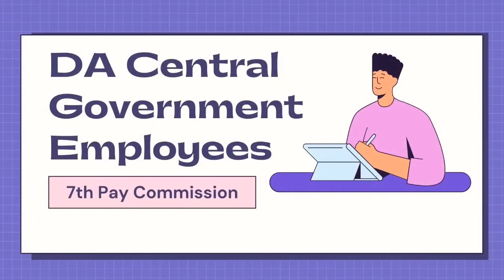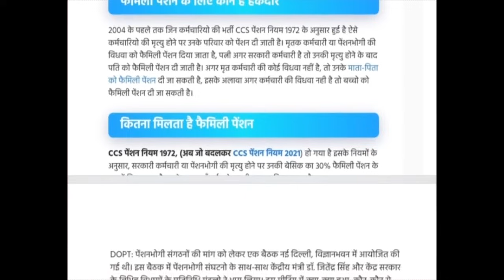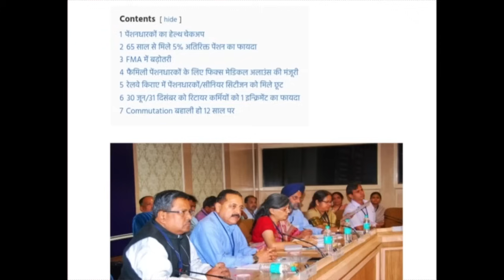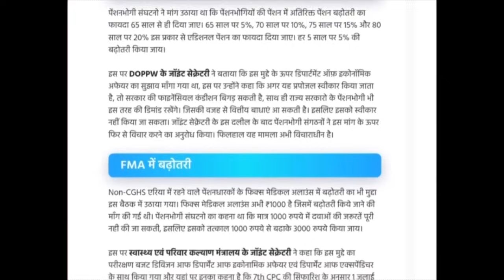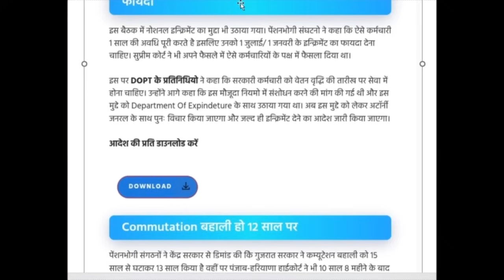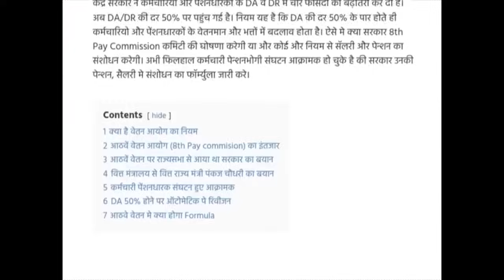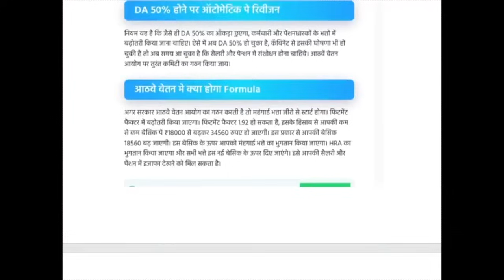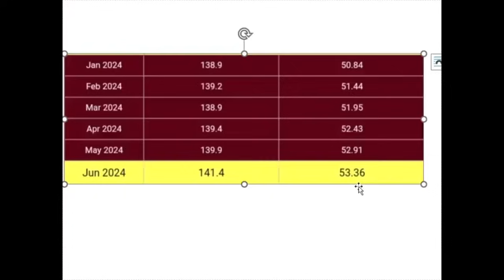✅ब्रेकिंग न्यूज़: बेसिक पेंशन में 1% की बढ़ोतरी पे लगी मुहर,आठवें वेतन आयोग की मुहर जुलाई 2024 से ✅